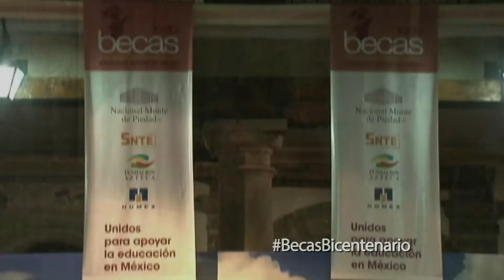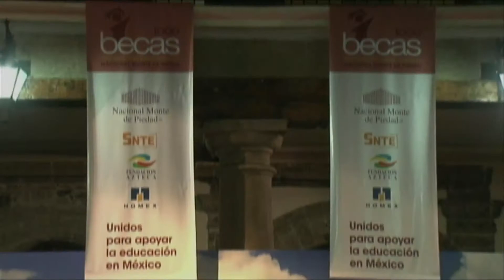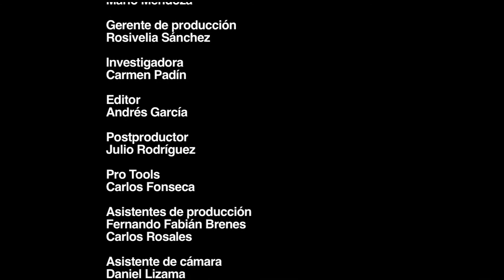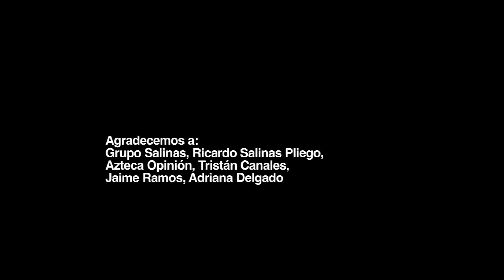Ep12 Tocando Vidas. Beca Bicentenario Oaxaca.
Conoce nuestro proyecto... Becas generación bicentenario!
Tocando vidas es un programa que te vuelve optimista sobre el futuro de México... No te lo pierdas después de media noche por Azteca 13.